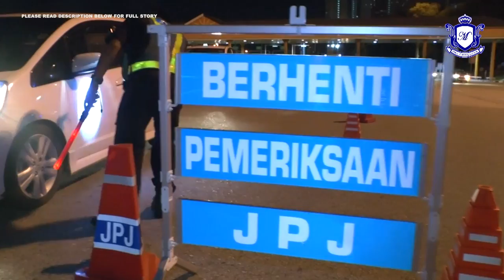MKL Crimedesk | Cekop Lesen Terbang, OPS JPJ WPKL,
MASIH ADA INDIVIDU YANG GUNA LESEN TERBANG...

INI TERBUKTI APABILA SEORANG JURURAWAT LELAKI DI SEBUAH HOSPITAL SWASTA DI IBU KOTA DICEKUP KERANA LESEN MEMANDU YANG DIMILIKINYA ADALAH PALSU DAN TIADA DI DALAM REKOD JABATAN PENGANGKUTAN JALAN.

INDIVIDU TERBABIT DITAHAN DALAM OPS BERSEPADU DI PLAZA TOL AWAN BESAR IBU NEGARA MALAM TADI.

PENGARAH JPJ WILAYAH PERSEKUTUAN KUALA LUMPUR, ISMAIL MOHD. ZAWAWI BERKATA PEMERIKSAAN YANG DILAKUKAN KE ATAS KERETA JENIS SUZUKI SWIFT DIPANDUNYA PULA MENDAPATI NOMBOR PENDAFTARAN KENDERAAN TERSEBUT ADALAH TIDAK SELARI DENGAN NOMBOR CASIS KERETA BERKENAAN.

SIASATAN AWAL MENDAPATI KENDERAAN YANG DIPANDU LELAKI ITU ADALAH KERETA KLON YANG DIBELINYA DENGAN HARGA 6 RIBU RINGGIT OLEH KENALANNYA.

LELAKI ITU JUGA PERNAH DISAMAN SEBANYAK DUA KALI SEPANJANG DUA TAHUN LALU KERANA TIDAK MEMILIKI LESEN.

DALAM PADA ITU... MEMANDU TANPA LESEN YANG SAH DAN LESEN KENDERAAN MOTOR (LKM) TAMAT TEMPOH MENJADI KESALAHAN TERTINGGI SEPANJANG 9 BULAN OPERASI PENGUATKUASAAN DIJALANKAN.

PENGARAH JPJ WILAYAH PERSEKUTUAN KUALA LUMPUR ISMAIL MOHD. ZAWAWI BERKATA. SEJUMLAH 15 730 KESALAHAN DICATATKAN UNTUK TIADA LESEN KENDERAAN MOTOR, 15 561 TIADA LESEN MEMANDU DAN 10 195 KESALAHAN TEKNIKAL.

ANTARA AGENSI LAIN YANG TURUT SERTA...  POLIS DIRAJA MALAYSIA (PDRM), AGENSI ANTI DADAH KEBANGSAAN (AADK), JABATAN IMIGRESEN, JABATAN ALAM SEKITAR (JAS), POLIS TENTERA DAN PUSPAKOM.

OPERASI BERAKHIR DENGAN 121 NOTIS SAMAN DIKELUARKAN TERHADAP PENGGUNA JALAN RAYA DI ATAS PELBAGAI KESALAHAN.

PIHAK IMIGRESEN JUGA TELAH MENAHAN SEMBILAN WARGA ASING YANG MELAKUKAN KESALAHAN DI BAWAH AKTA IMIGRESEN.

4 INDIVIDU DITAHAN KERANA POSITIF DADAH.